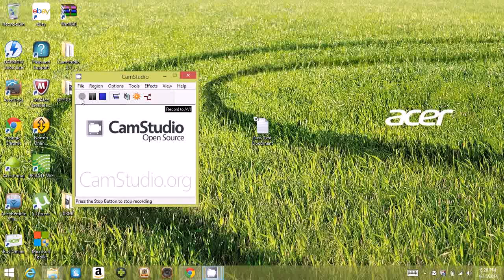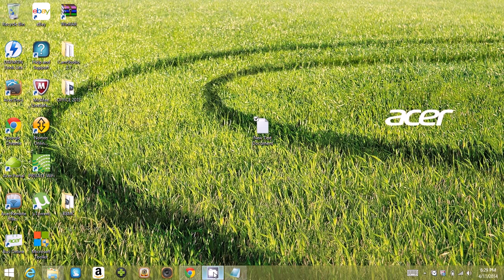How to jailbreak ofw 4.60/4.55/.4.50/etc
===OPEN

when ur done comment ur email so i could email the link

Why am i emailing the link to prevent lechers the ruin files